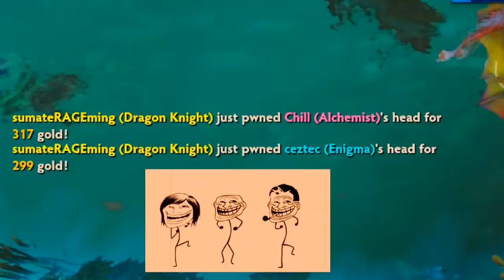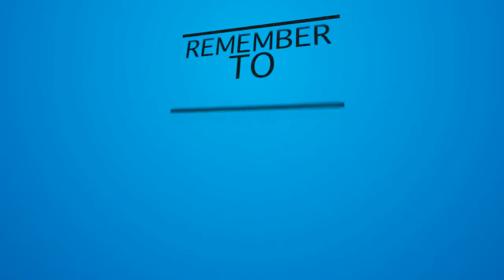Dota 2 - THEY SEE ME TROLING THEY HATING